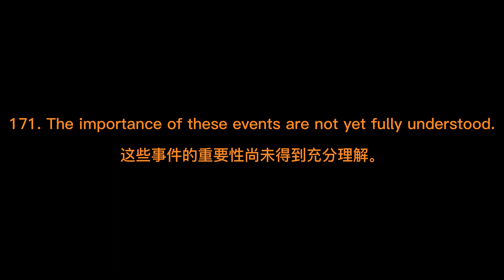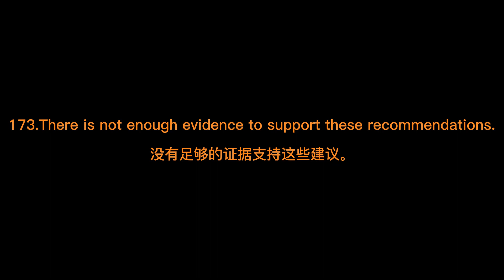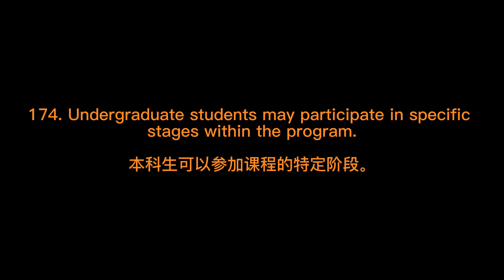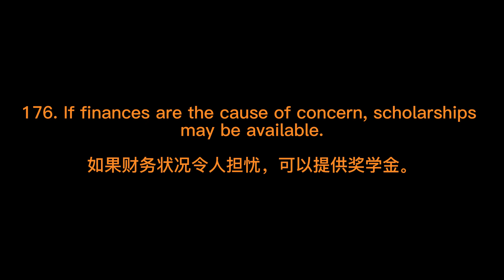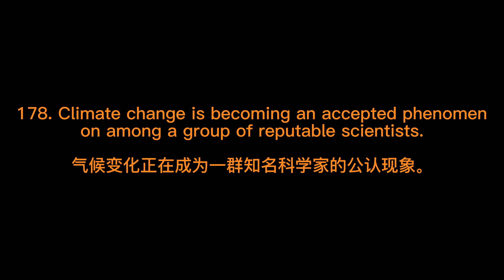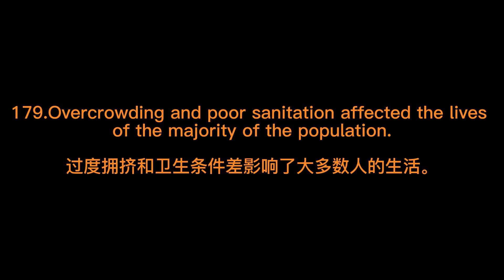PTE | WFD188句4遍18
1.188 句 WFD 是高频中的高频,迅达的团队结合了各个平台的高频,以及我们学员的大量反馈的总结; 特别在 2023 年四,五,六月份要考 PTE,请先使用这个文档及视频开始背诵及练习。

2.每一个视频 William 老师都读成了 4 遍的形式,方便同学们记忆,特别是针对刚接触 PTE 及基础并不是特别扎实的学生。

3.同时我们配有【PTE WFD试模拟练习】以及【图片懒人记忆】系列,PTE 宝宝们练习时可配套使用这两套视频及图片加深记忆。